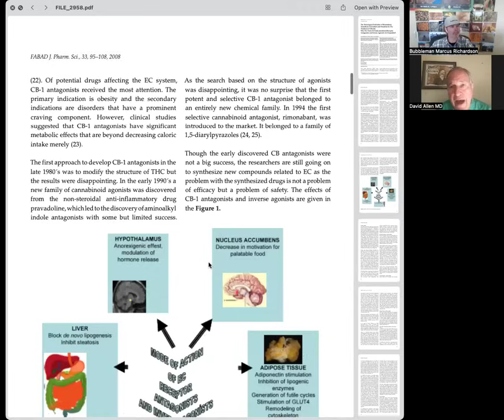CJC Vol 9 - CB1 Blockers Block Homeostasis?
Here is the study this was based on

Here is the breakdown Ai gave us :

Developing a CB1 (cannabinoid receptor type 1) blocker for humans is risky due to significant side effects and physiological consequences, as evidenced by past attempts and research. Here’s why it’s generally considered a bad idea:
Psychiatric Side Effects: CB1 receptors are heavily concentrated in the brain and play a key role in regulating mood, anxiety, and stress. Blocking them can disrupt these processes. For example, the CB1 antagonist rimonabant (developed as an anti-obesity drug) was withdrawn from the market in 2008 due to severe psychiatric side effects, including depression, anxiety, and increased suicide risk. Clinical trials showed up to 20% of patients experienced mood disorders.

Disruption of Endocannabinoid System: The endocannabinoid system (ECS), where CB1 receptors are central, maintains homeostasis, influencing appetite, pain, memory, and neuroprotection. Blocking CB1 can throw this balance off, leading to unintended consequences like increased inflammation, impaired stress response, or cognitive issues.

Gastrointestinal and Metabolic Issues: CB1 receptors are also in the gut and peripheral tissues. Blocking them can cause nausea, diarrhea, or metabolic dysregulation. Rimonabant users reported GI side effects in 10-15% of cases, and animal studies suggest CB1 blockade may disrupt gut motility or energy balance.

Potential for Addiction or Withdrawal: The ECS modulates reward pathways. CB1 blockers might interfere with natural reward mechanisms, potentially leading to withdrawal-like symptoms or reduced motivation, as seen in some rimonabant trials where patients reported anhedonia (inability to feel pleasure).

Limited Therapeutic Benefit vs. Risks: While CB1 blockers were explored for obesity, addiction, or liver disease, the benefits often don’t outweigh the risks. Rimonabant led to modest weight loss (4-5 kg on average), but the psychiatric and systemic side effects were deemed too severe. Safer alternatives, like GLP-1 agonists for obesity, have since taken precedence.

Individual Variability: Genetic differences in ECS function mean CB1 blockers could affect people unpredictably. Some might be hypersensitive to mood changes, while others might experience minimal therapeutic effect, complicating safe dosing.

X posts and web discussions often highlight rimonabant’s failure as a cautionary tale, with some users speculating about milder CB1 blockers, but no viable candidates have emerged due to similar concerns. Animal studies continue to explore CB1 modulation, but human applications remain problematic due to the receptor’s broad role.
In short, CB1 blockers disrupt a complex system with far-reaching effects, and past attempts show the risks—especially to mental health—outweigh potential benefits for most applications.